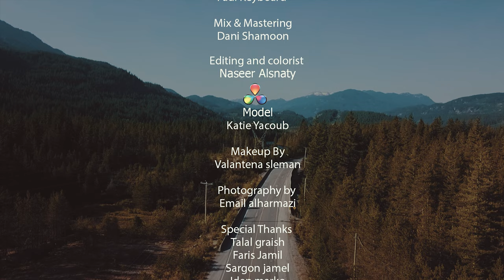Sandy Rekany - Qrow Aley 2019 Official Video Clip 4K ساندي الريكاني قرو الي فيديو كليب جديد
Song
Qrow Aley

Singer
Sandy Rekany

Directed by
Naseer Alsnaty

Lyrics & melody
Sadeer Graish

Arrangements by
Fadi Keyboard

Mix & Mastering
Dani Shamoon

Editing and colorist
Naseer Alsnaty

Model
Katie Yacoub

Makeup By
Valantena sleman

Photography by
Email alharmazi

Special Thanks
Talal graish
Faris Jamil
Sargon jamel
Iden marko
George al-kassrany
Ramy rihan